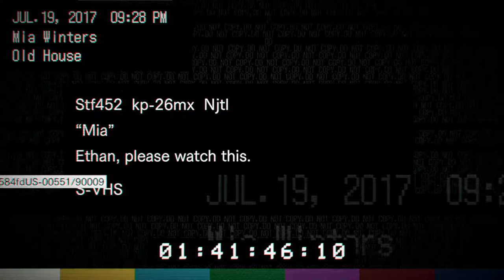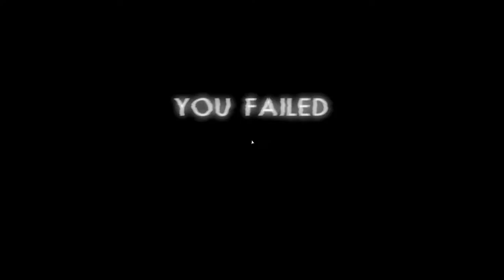Resident Evil 7 | #2 | Get out of my WAY!!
Figured the settings out for a better recording, but the game is still lagging in many areas. I have figured out what it is so some future recordings will be better... for the 8 people who follow me haha.

Clyxo.com/Reinhardt